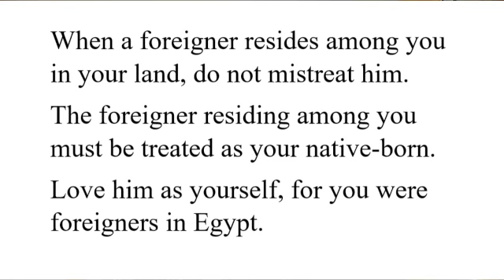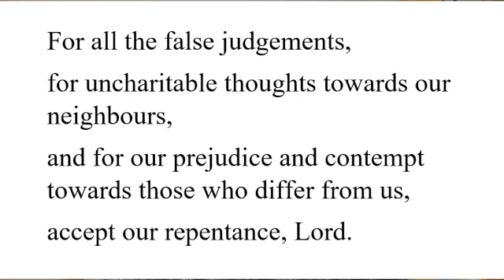Reflection 1 March John SD 480p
John takes us to Leviticus...as he says ‘a difficult book’ but one that brings reminders both of how we can offend God and please Him with also the ‘positives’ of Ch 19, the laws that promote social justice and the reminder to love our neighbour..a book that, however difficult, brings useful lessons!